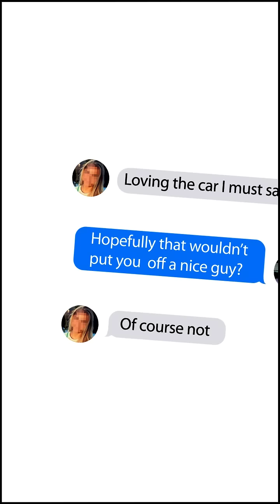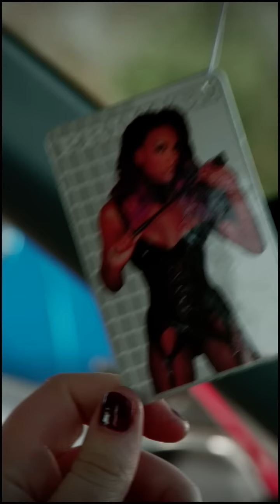TG4's Secret Tinder Experiment - Pioc do Ride